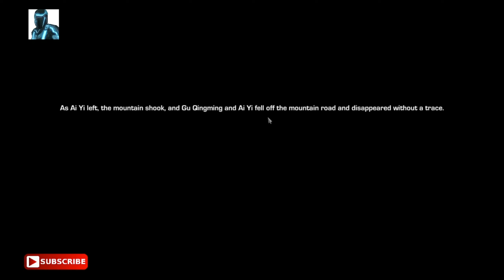Tales of Spark - Red Flame Cave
Entry - 00:00
Lower Level of Red Flame Cave - 00:14
Upper Level of Red Flame Cave - 08:12
Red Flame Cave Corridor - 17:07
Red Flame Cave Barrier - 17:50
Flaming Bird, Intense Bones - 17:53
Red Blaze King, Red Sun - 20:14
End of the fight - 24:20
Conclusion - 26:23